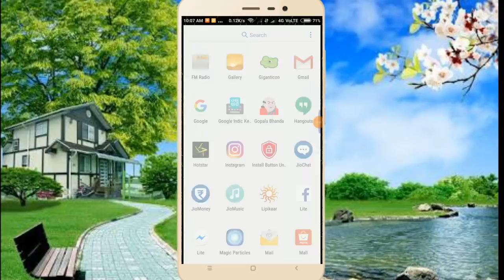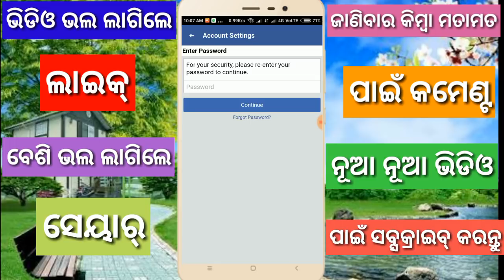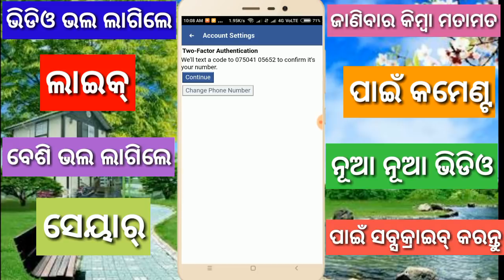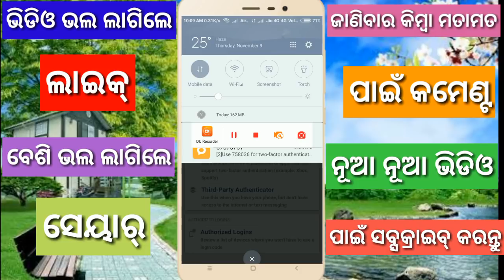How to secured Facebook account ¦¦ Facebook two step authentication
In this video i will be showing you How to Protect |SECURE|Facebook Account From HACKERS. If we watch this video carefully then we can understand How to Protect |SECURE| FB Account From HACKERS